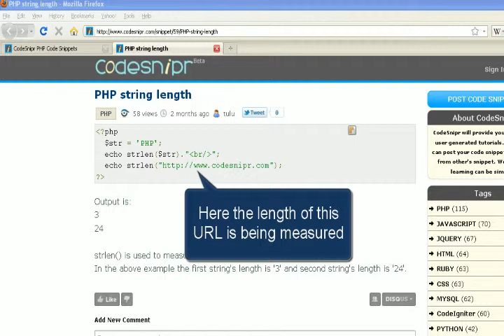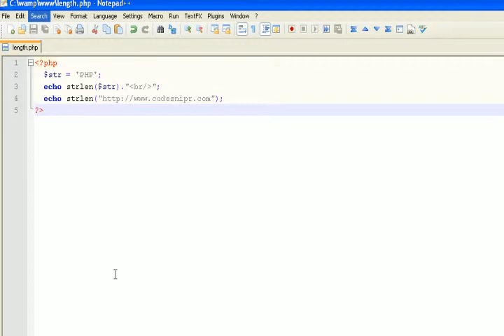PHP Tutorial : string length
Length is very easy for beginner. Learn the basic of length with CodeSnipr. CodeSnipr starts video tutorial with annotation where user can get more knowledge about string length.